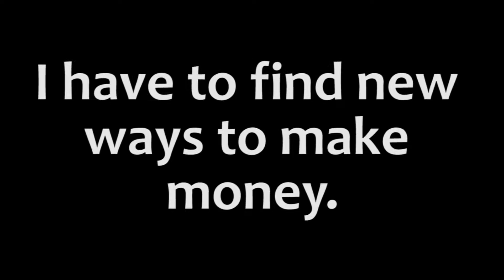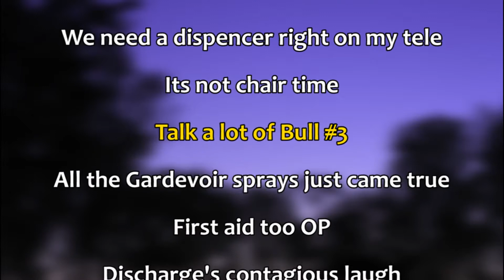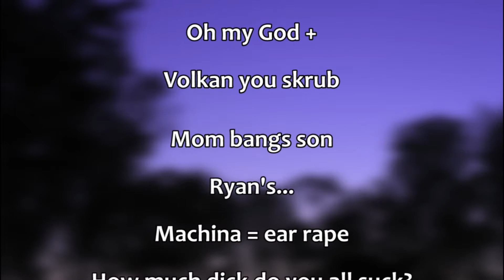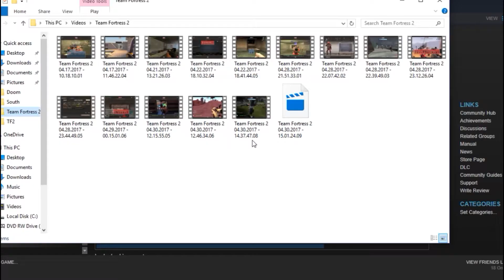The Freaks on Friday: Freak Fortress 2 (103)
Episode 103: Damn infomercials

Call in the next ten minutes and receive some Prop Hunt gameplay absolutely free!